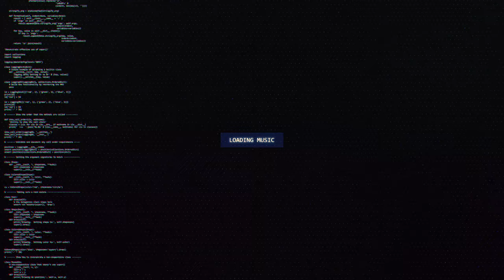Stains & Charlie W - Holding back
🔊 [Dubstep] Stains & Charlie W - Holding back